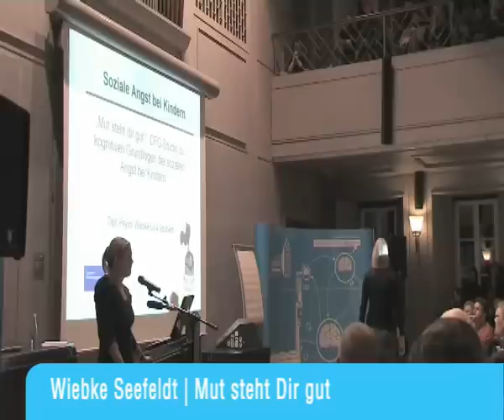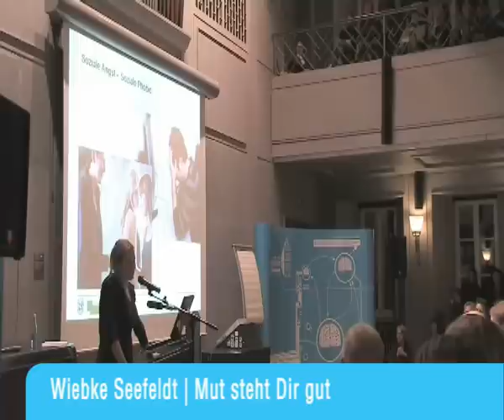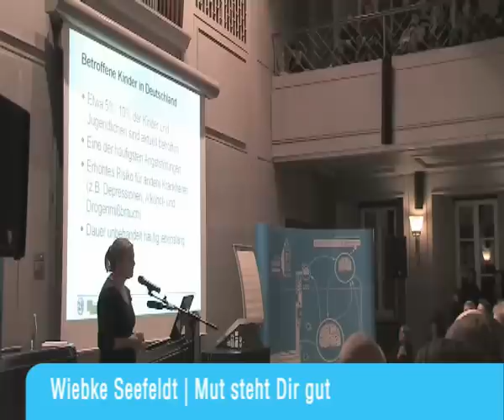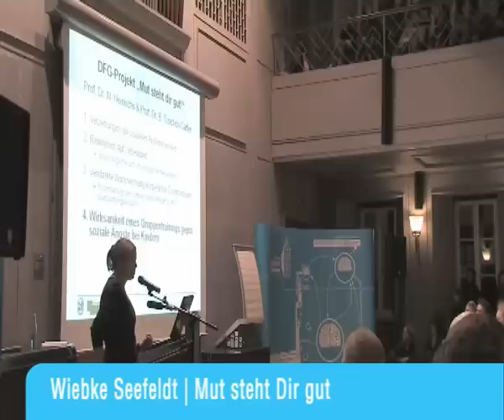Wiebke Seefeldt Science Slam Braunschweig Teil A | Mut steht dir gut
Maximal zehn Minuten stehen jedem Referenten zur Verfügung, um sein aktuelles Forschungsthema in einem populärwissenschaftlichen Vortrag vorzustellen und die Herzen der Zuschauer zu gewinnen. Am Ende bewertet das anwesende Publikum mit Punktekärtchen die Vorträge und krönt so den „Slam-Champion. Ausschlaggebend für die Bewertung ist also nicht bloß, wer die beste Forschung betrieben hat, sondern auch wer den besten Vortrag dargeboten hat.